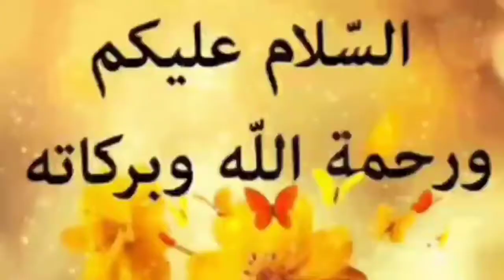मीन राशि वालों नए साल में यह जान ले वरना लव लेशन में पड़ सकता है पछताना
Bhagya
Kundli

NewYear'sHoroscope, Future life for 1-1-2020

#1/1/2020 #

New year 2021 horoscope
January ka mahina kesa rhega kys kya hoga naukri milegi shaadi k rishte ayenge love life kesi rhegi